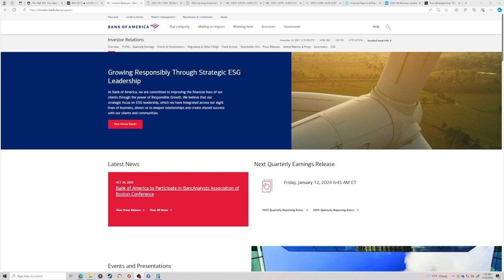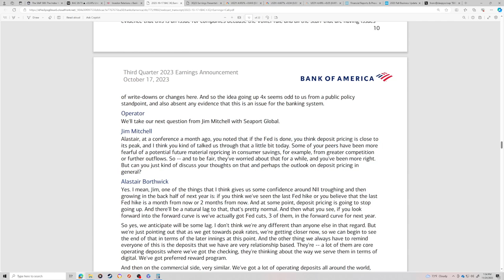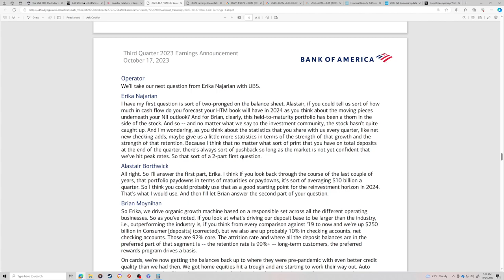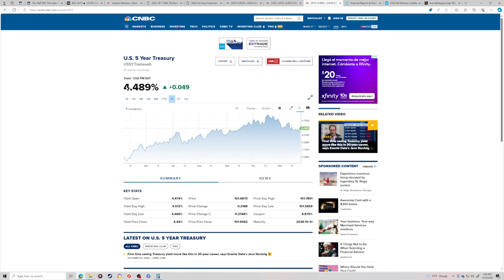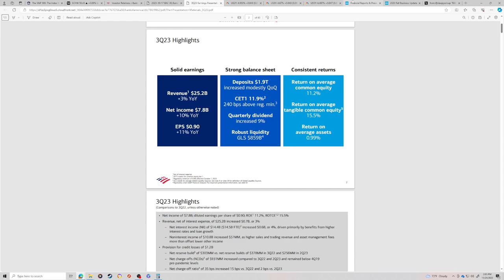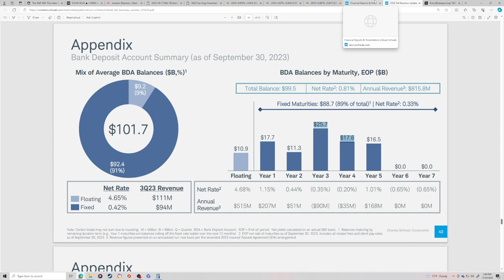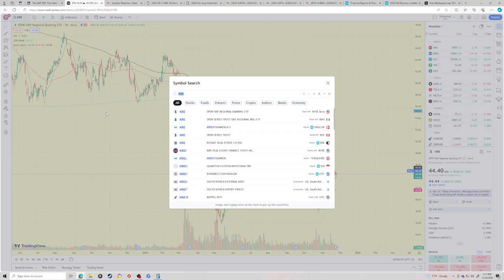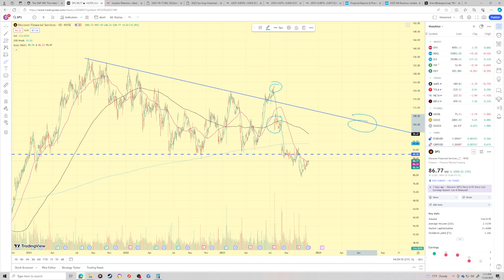Why is Discover financial services (DFS) so cheap, and is it worth buying here?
Hi all,

With bank stocks getting absolutely slaughtered this year, I thought I would talk about one situation where they will vastly out preform the broader market in 2024. With some analysis on the bank balance sheets of bankofamerica charlesschwab and some thoughts on discoverbank.

Bank of America stock and balance sheet analysis: 00:00 - 09:15
How the yield curve effects Schwab's HTM portfolio: 09:16 - 18:10
Discover bank, Key bank, regional banks (KRE) and everything else: 18:11 - 23:35